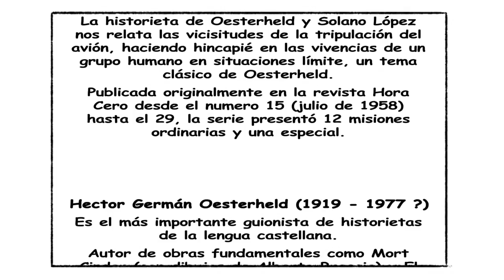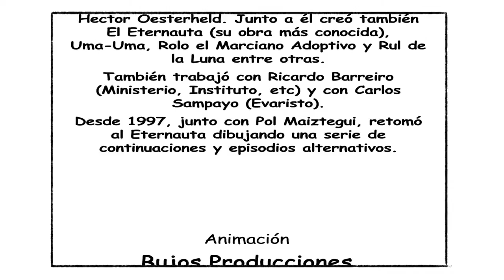Amapola Negra - Primera Misión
Una Producción de Télam y una animación de Bujos Producciones.

Amapola Negra (Black Poppy)
Es el nombre de un bombardero B-17 de la Fuerza Aérea  Norteamericana durante la Segunda Guerra Mundial.
Esta historieta de Oesterheld y Solano López nos relata las vicisitudes de la tripulación del avión, haciendo hincapié en las vivencias de un grupo humano en situaciones límite, un tema clásico de Oesterheld.
Publicada originalmente en la revista Hora Cero desde el número 15 (julio de 1958) hasta el 29, la serie presentó 12 misiones ordinarias y una especial.

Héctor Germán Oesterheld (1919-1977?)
Es el más importante guionista de historietas de la lengua castellana.
Autor de obras fundamentales como Mort Cinder (con dibujos de Alberto Breccia) y El Eternauta (ilustrada por Solano López), trabajó también con Hugo Pratt, Carlos Roume, Arturo del Castillo, Ivo Pavone, José Muñoz, Horacio Altuna y Horacio Lalia entre otros.
Militante del peronismo montonero, tanto él como sus cuatro hijas y dos yernos, integrantes de la UES (Unión de Estudiantes secundarios al igual que los Chicos de la Noche de los Lápices) y la Juventud peronista (Jotapé)  fueron asesinados durante la última dictadura militar.

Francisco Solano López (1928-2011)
Inició su carrera en 1953 y fue uno de los principales dibujantes de historietas de Argentina.
Su primer trabajo de importancia fue Bull Rockett en la revista Misterix con guiones de  Héctor Oesterheld. Junto a él creó también El Eternauta (su obra más conocida), Uma-Uma, Rolo el Marciano Adoptivo y Rul de la Luna entre otras.
También trabajó con Ricardo Barreiro (Ministerio, Instituto, etc.) y con Carlos Sampayo (Evaristo).
Desde 1997, junto con Pol Maiztegui, retomó al Eternauta dibujando una serie de continuaciones y episodios alternativos.